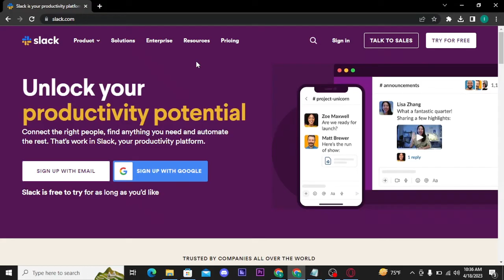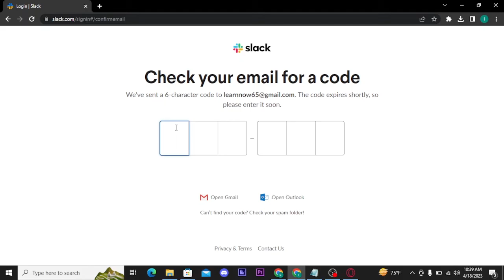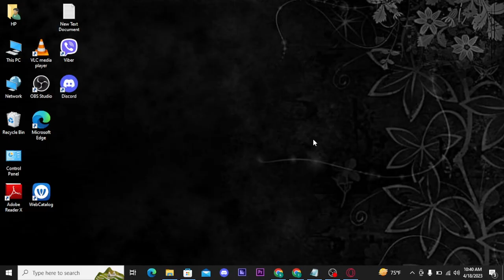How to Login Sign In Slack Account Online 2023? Slack.com Login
In this video, you will learn how to sign in to Slack on your PC. Slack is a popular team collaboration tool, and signing in is essential to access its features. Follow these easy steps and start using Slack today!